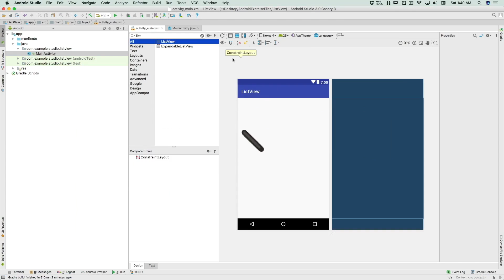Top 5 Programming Languages to learn in 2018